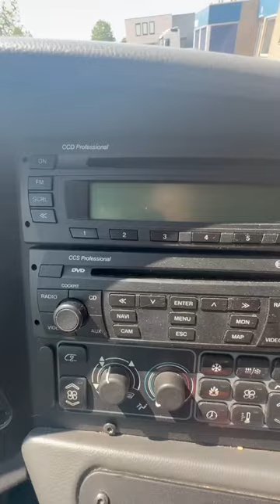Mercedes Benz Tourismo (32-BBR-7)